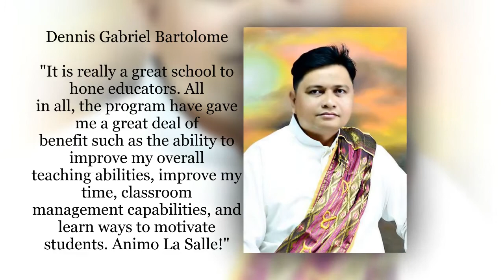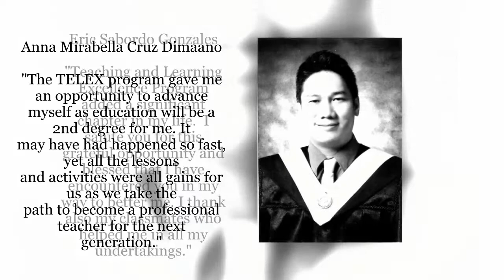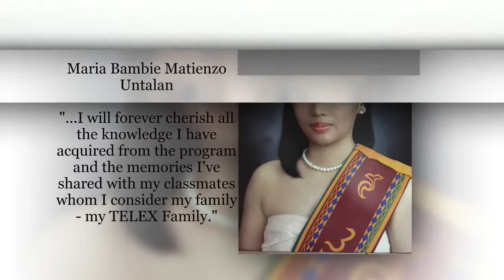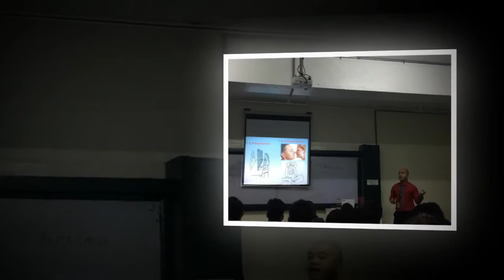TELEX Graduation Ceremony Video Presentation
This video was made through the efforts of my fellow TELEX colleagues. We thank our professors for the effort they've made through the past 4 months. :)

Teaching and Learning Excellence Program (former Certificate in Teaching Program)

Venue: The Forum,
De La Salle Araneta University

Created by: Jose Gabriel Pesebre
Program used: Proshow Producer

"Time of My Life" - David Cook
RCA Records